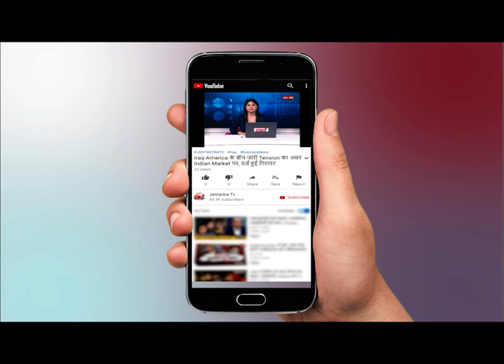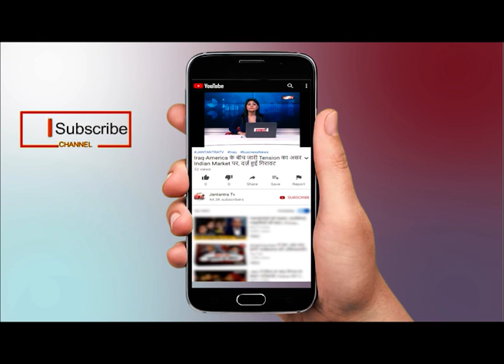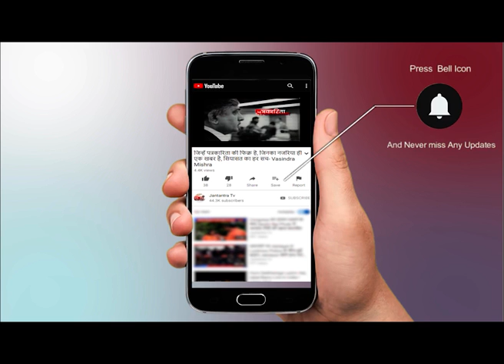UP में 'राम' के बाद 'परशुराम' की एंट्री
WATCH UP  में  'राम' के बाद 'परशुराम' की एंट्री  ON JANTANTRA TV